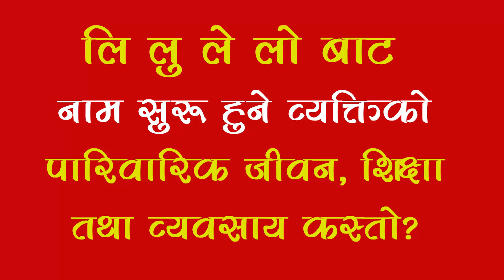लि लु ले लो बाट नाम सुरु हुने व्यक्तिको पारिवारिक जीवन, शिक्षा तथा व्यवसाय कस्तो ?Jyotish Tips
Vastu Tips and Astrology tips in Nepali language by young Astrologer Keshab Gautam.